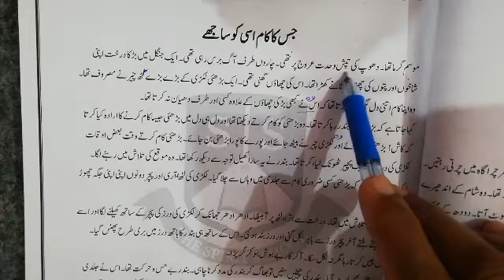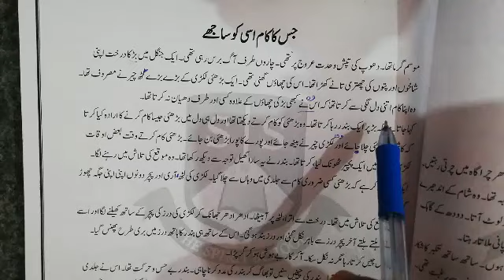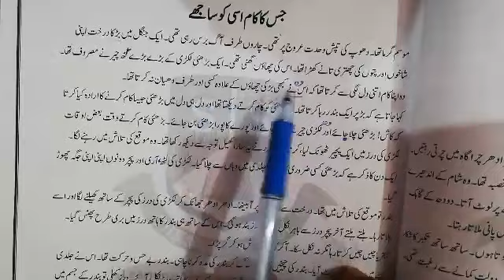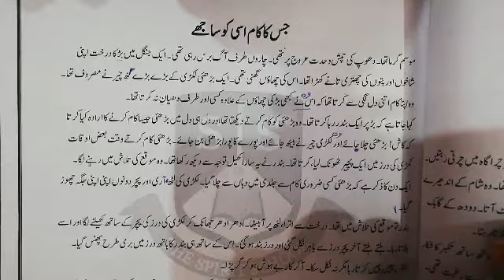Urdu Class 7th Lecture 20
I made this video for Urdu students and teachers.
I made it from Book Urdu ka Guldasta.
I made this video for urdu learning.